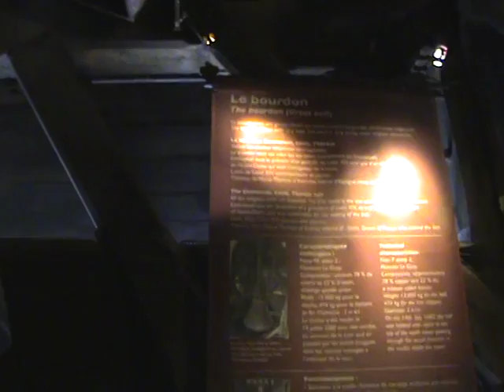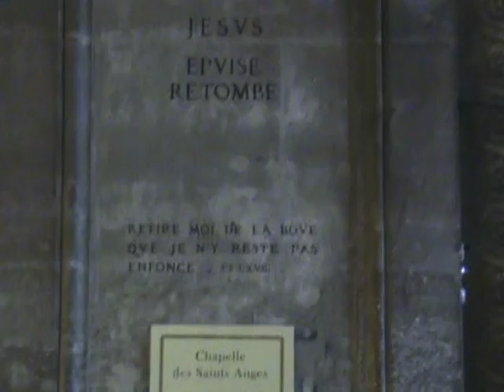Catedrala Notre-Dame VTS_01_1.VOB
Catedrala Notre-Dame (în română Catedrala Doamna Noastră, cu referire la Sfânta Fecioară). Prima cărămidă de fundație a fost pusă în anul 1163. În 1182, episcopul Maurice de Sully a sfințit altarul, dar construcția catedralei a durat din 1163 până în 1345. Construcția clădirii cu cinci nave s-a terminat prin lucrările de pe fațada vestică, iar pe la mijlocul secolului al XIII-lea, prima capodoperă a stilului gotic timpuriu era gata. Cu toate că desenele inițiale și strana evocau încă stilul romanic, aici s-au aplicat pentru prima oară soluții arhitecturale specifice stilului gotic.